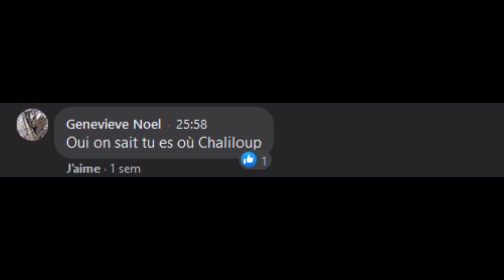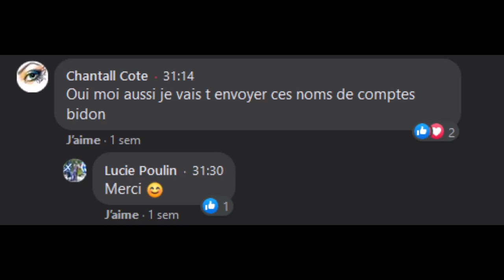Lucie Poulin paranoïe à propos de CharliloupLalouve et les spéculations sur son genre vont bon train